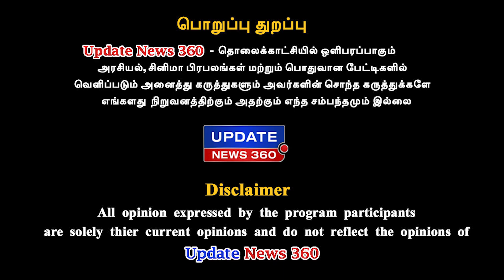இது என்ன ஹாலிவுட் படமா ஏன் தமிழில் தலைப்பே இல்லையா? - VK Venkatesan Exclusive | Beast | UPDATE NEWS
இது என்ன ஹாலிவுட் படமா ஏன் தமிழில் தலைப்பே இல்லையா?